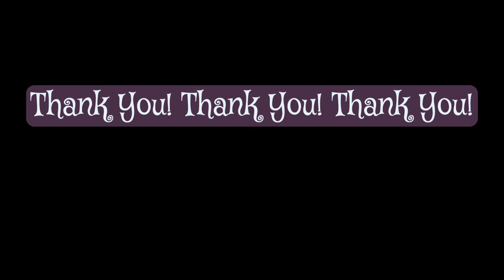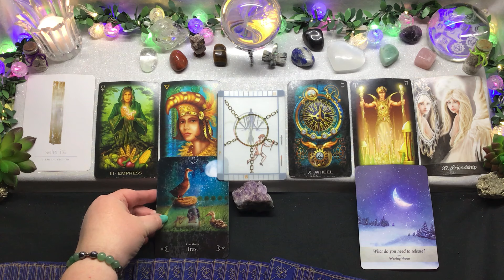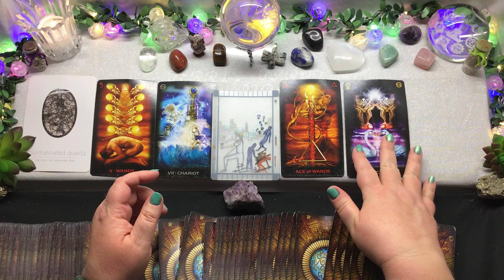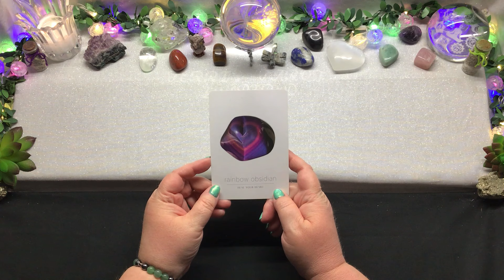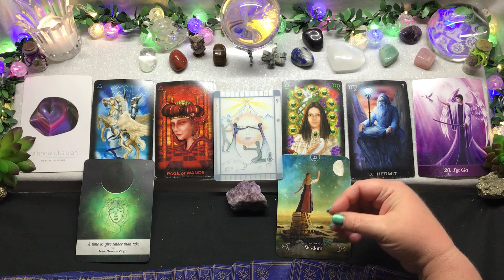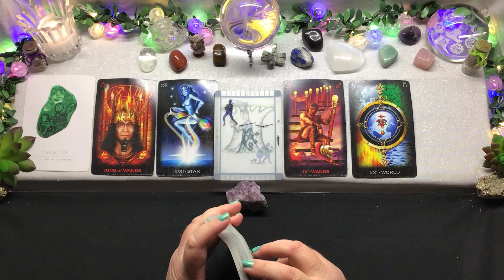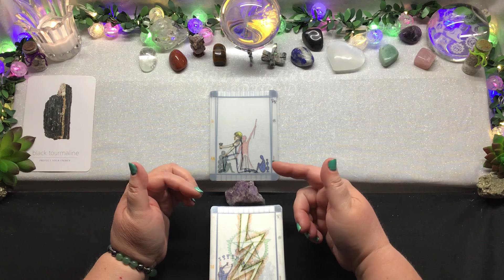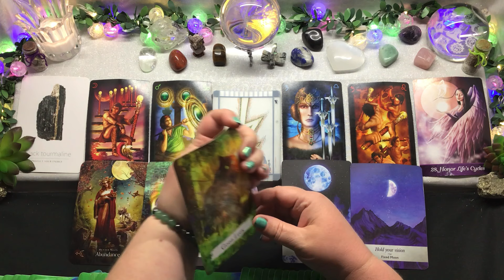Pick a Card 🔮 Tarot 🔮 Yes or No